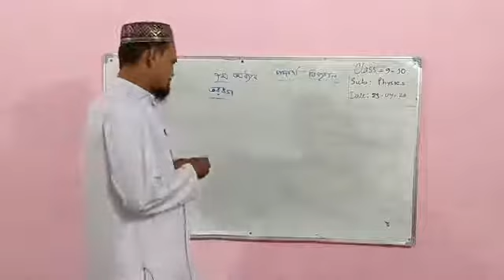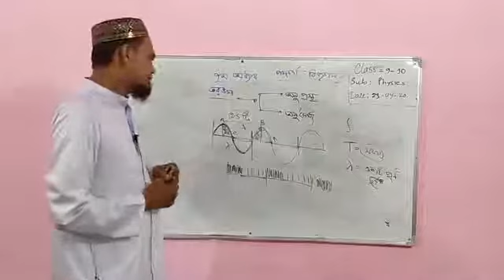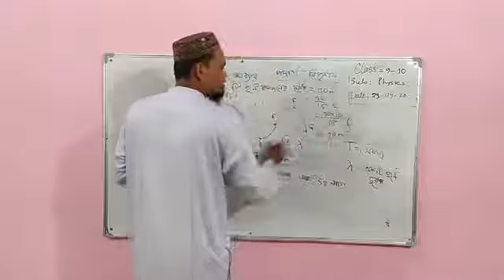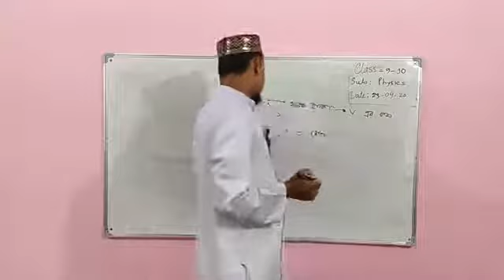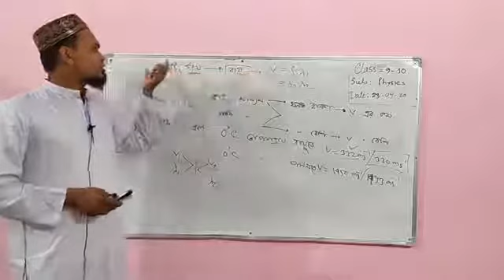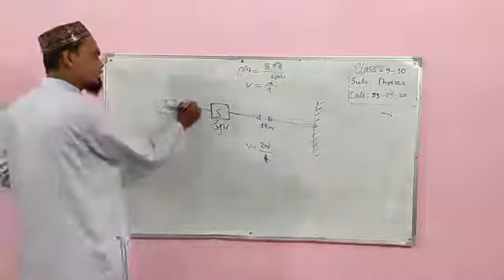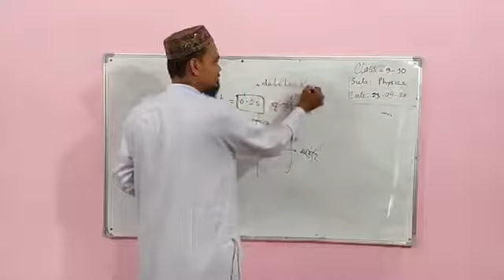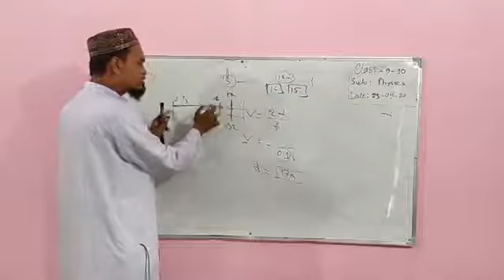তরঙ্গ - নবম দশম শ্রেণি || Md Nur Alam Sir || Wave- Class 9-10 | SCHOOLING-PLAHST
তরঙ্গ - নবম দশম শ্রেণি || Md Nur Alam Sir || Wave- Class 9-10 | SCHOOLING
Police Lines Adarsha High School
Assistance Teacher
Physics